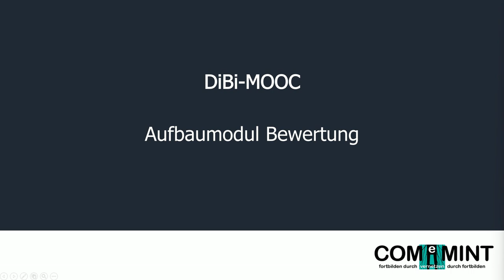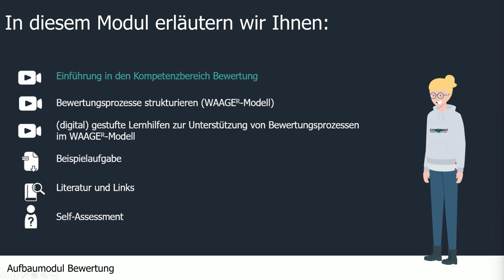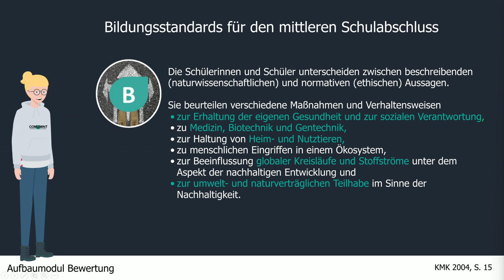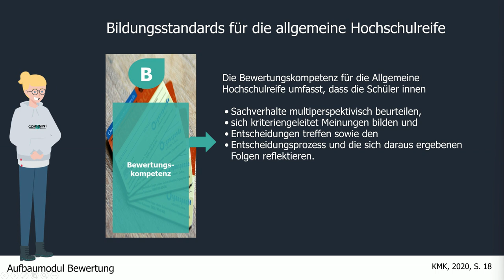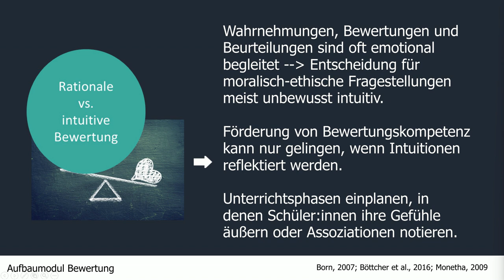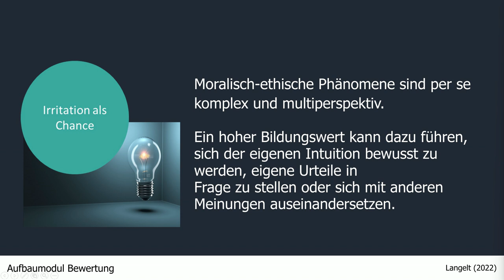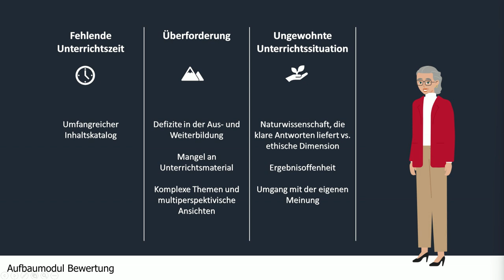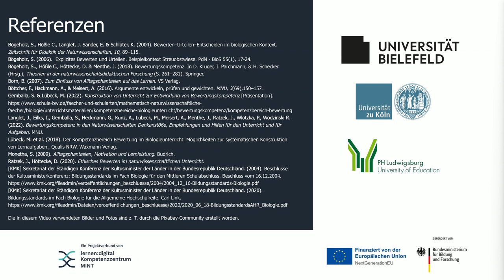7.1 Aufbaumodul Bewertung: Einführung | iMooX.at